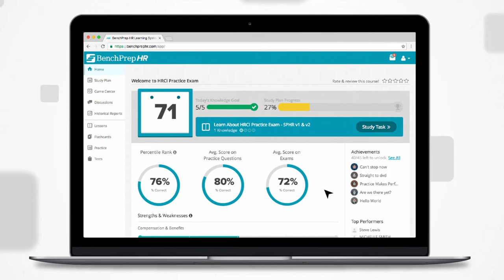Pass the PHR/SPHR with BenchPrepHR!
The BenchPrep HR Learning System is the bestselling PHR/SPHR Prep bundle offered by HRCI. Discover why and pass your exam today!